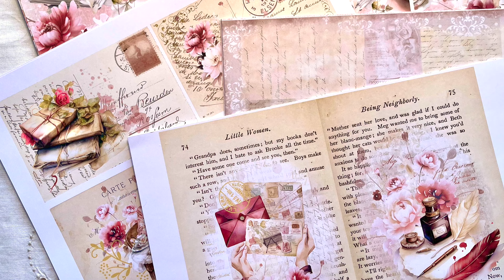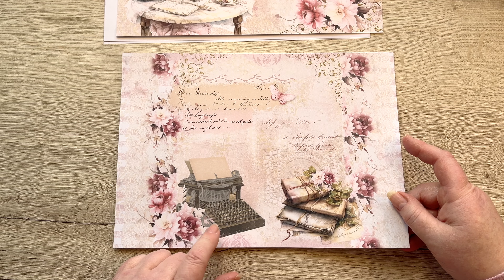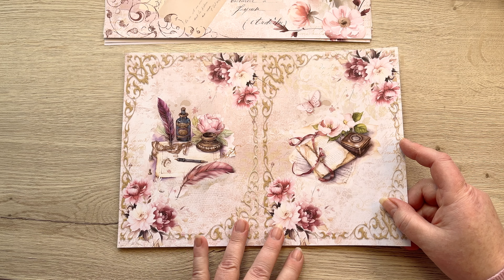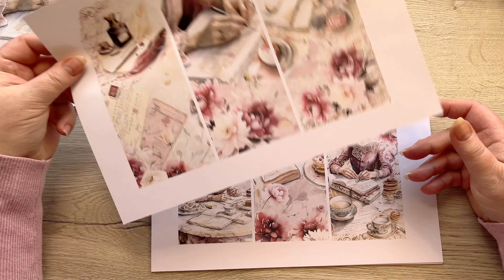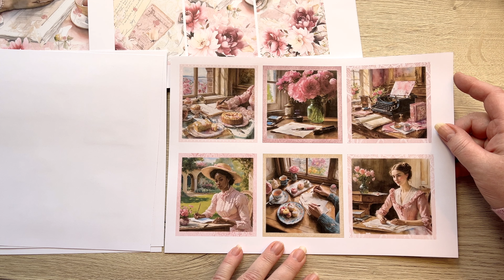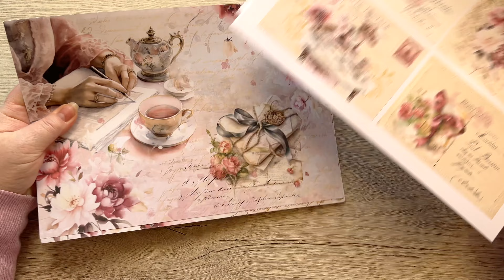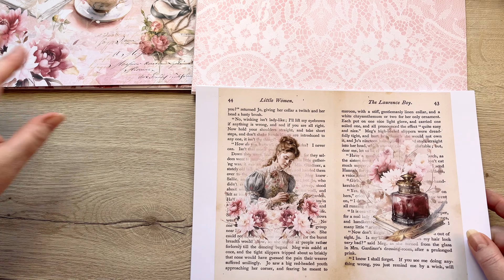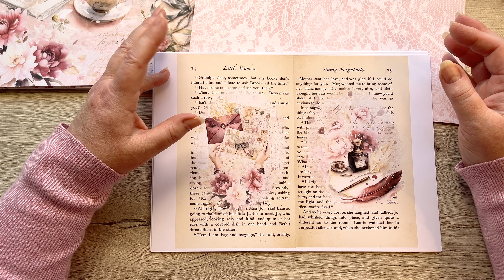MY NEW KIT LAUNCH!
Letters from a Lady  and welcome, my friends.   Thank you so much for popping by to spend some time here with me.

I have a brand new Journal Collection to share with you, both printed and digital. So exciting!!
So pleased come and join me.  It is going to be amazing.

Here is the the link to my Website shop:  You can find all my NEW kits in the NEW This Month tab at

NEW Kits can be found in my store in the NEW THIS MONTH folder. I have created a PDF and JPEG format, which is included in both digital listings, as well as an A4 size (8.25" x 11.75") and
US Letter (8.5 x 11) size.
US Letter sized -Spirit of Christmas DIGITAL Journal Pages

US Letter sized -Letters from a Lady DIGITAL Journal Pages

A4 Letter sized -Letters from a Lady DIGITAL Journal Pages

Letters from a Lady DIGITAL Add-on Kit

Letters from a Lady Ephemera & Sentiments Kit

PRINTED KIT:Letters from a Lady Complete Journal Collection

Letters from a Lady Digital Background Pages

Letters from a Lady PRINTED Background Pages

Letters from a Lady Digital Altered Book Pages

Letters from a Lady PRINTED Altered Book Pages Kit

These are some of my favourite tools, that I use on a regular basis while crafting.

My Facebook Group:  Fans of Angela Kerr Designs